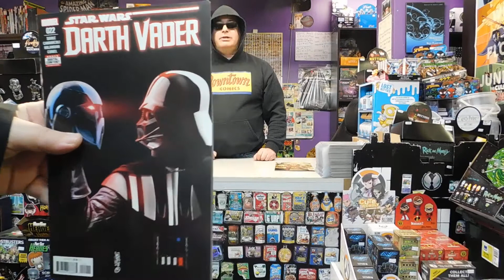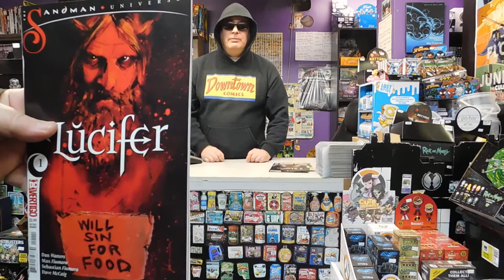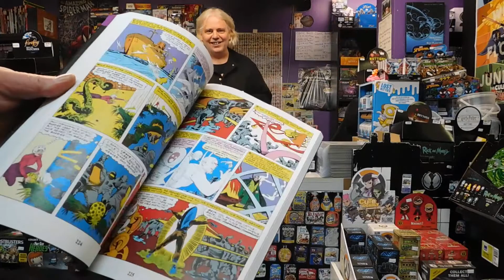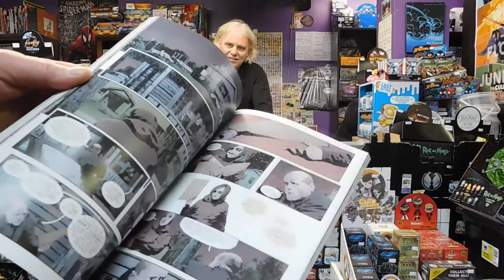Downtown Comics Pick of the Week #76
Downtown Comics,

Check out the latest cool things to show up at the greatest comic book shop of them all...Downtown Comics!!!

See you at the comic book shop!!!